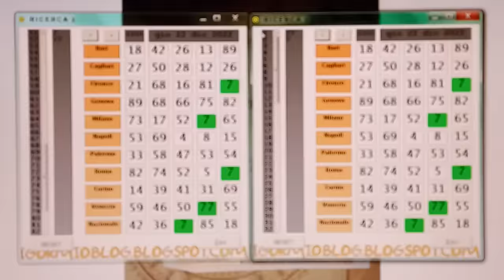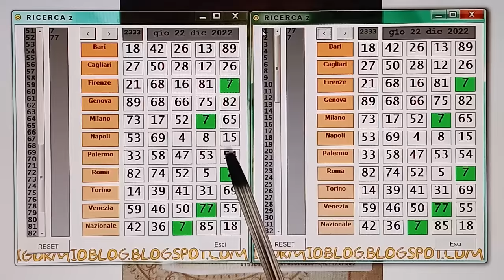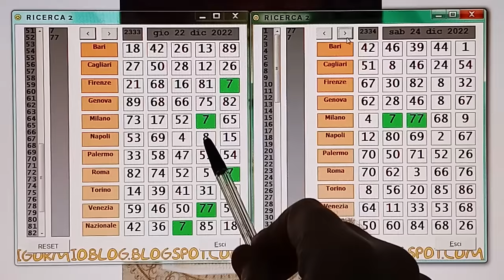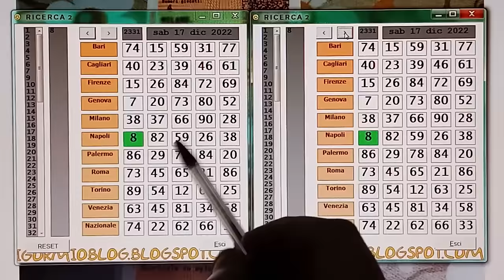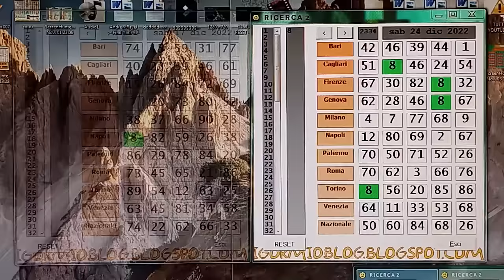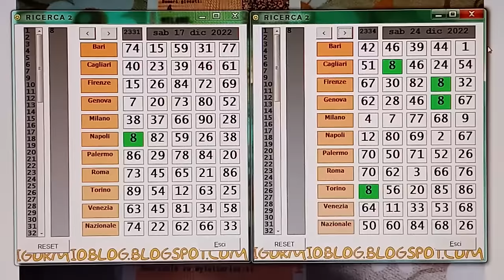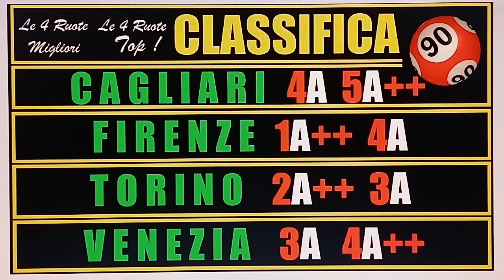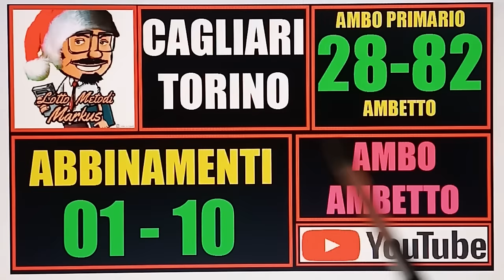ECCOCI, SI VOLTA PAGINA . MA...... [I 90 PRONTI PER QUESTA SETTIMANA]